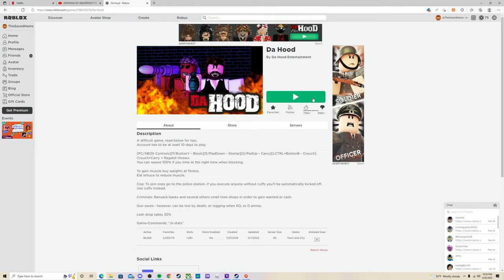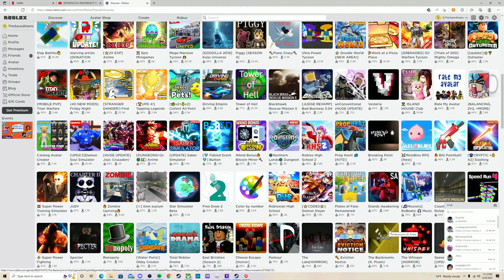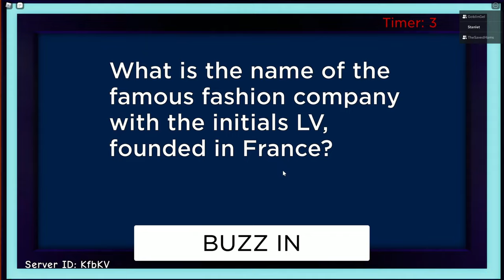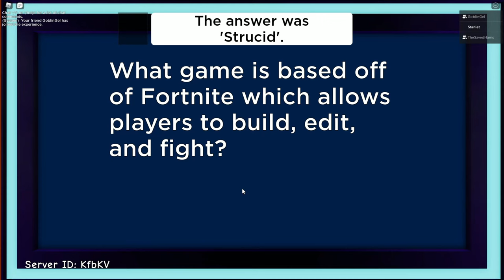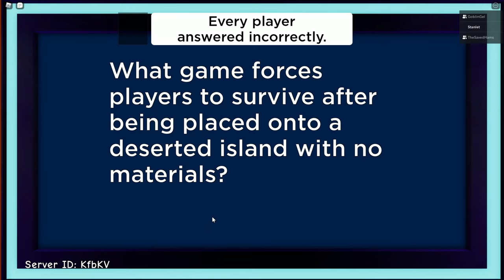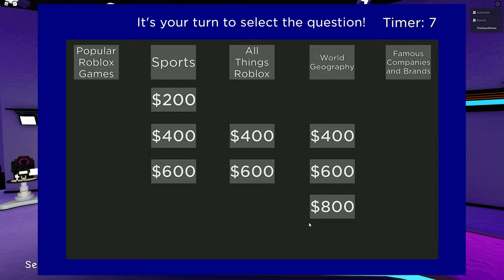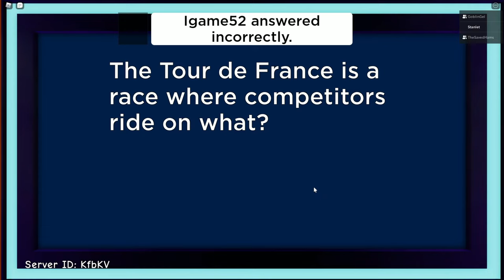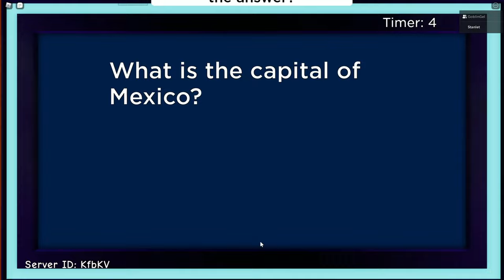The Dominos play Wheel of Fortune!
The Dominos make their return to Roblox and many turns of events occur. They head downtown to meet their friends but something unexpected happened. Many lives were lost and friendships were broken. Find out what happens in this episode of  The Domino's play Wheel of Fortune!

Catch us at our Twitch streams!!